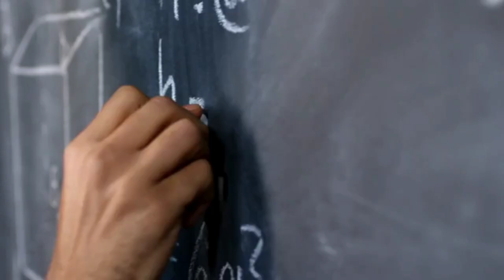👉इसे कहते हैं मेहनत करना || Best Study Motivation 📖📚|| Study Status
👉इसे कहते हैं मेहनत करना || Best Study Motivation 📖📚 || Study Motivation 🎯|| Study Status

Music; name (epic music)

Study status

Padhai status

Motivation status

Motivational status

Motivation points